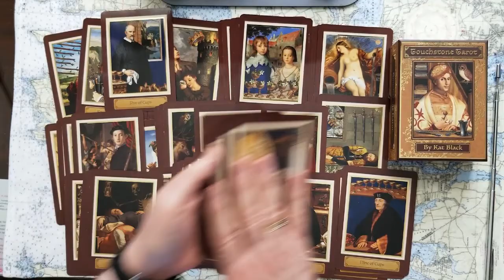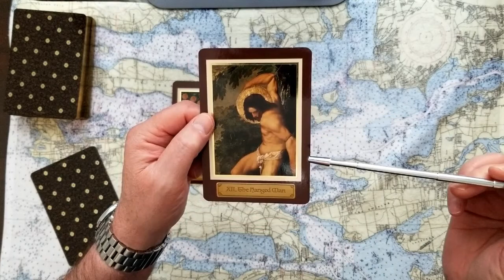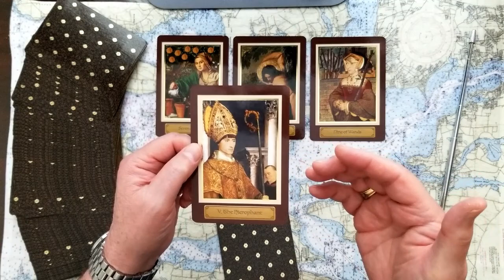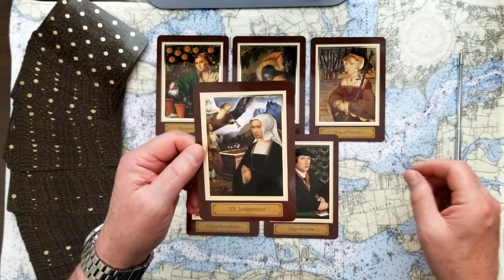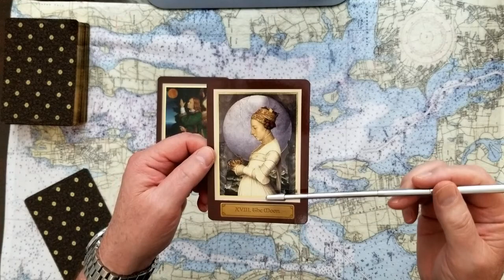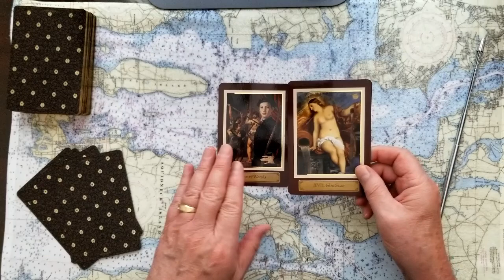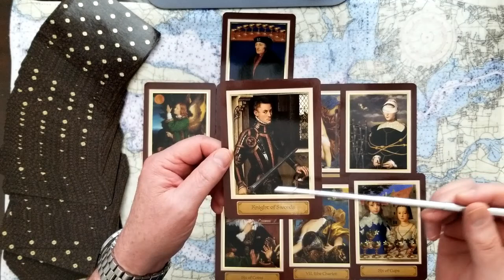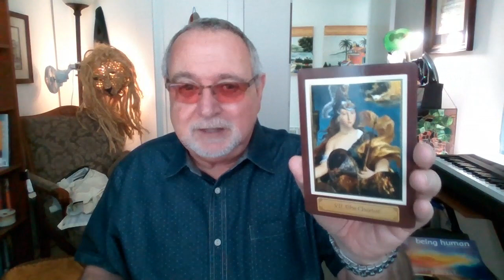pt.4of4 Queen Elizabeth II feelings for Prince Harry Tarot Card Reading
pt.4of4 What are Queen Elizabeth II feelings about the Prince Harry and Duchess of Sussex Meghan and her 2 Great Grand children? Tarot Card Reading.